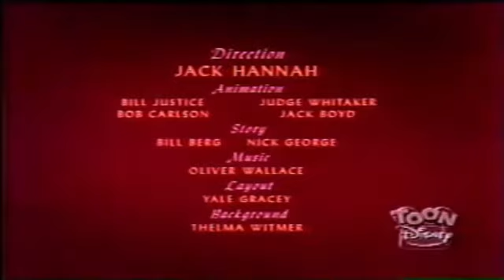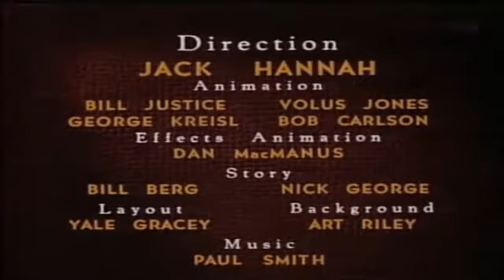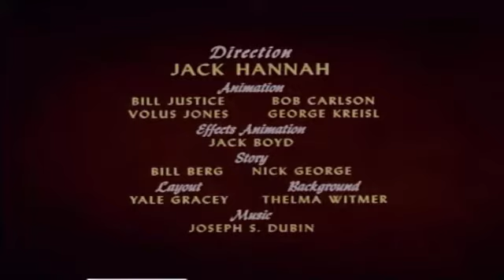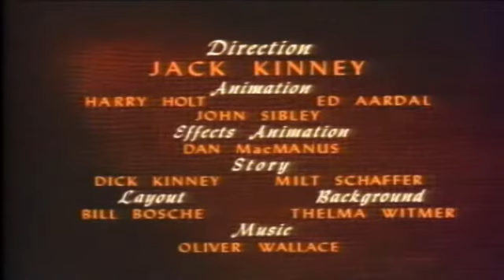Chip and Dale Best Cartoons Episodes NON STOP 1 Hour long Compilation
Чип Дейл
Чип Дейл
Чип Дейл

Чип Дейл Окончательный Classic Collection 2014 Non Stop Выбор Семейные избранные

Окончательный Classic Collection 2014 Non Stop
Окончательный Classic Collection 2014 Non Stop Клуб Микки Мауса полных эпизодов,
Донан утка мультфильмы,
чип Ань дол Хэллоуин,